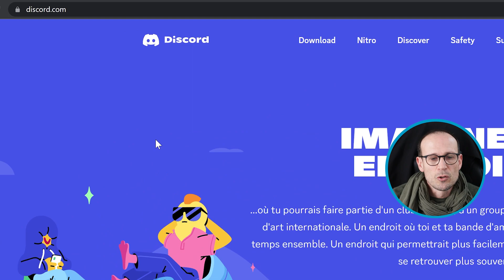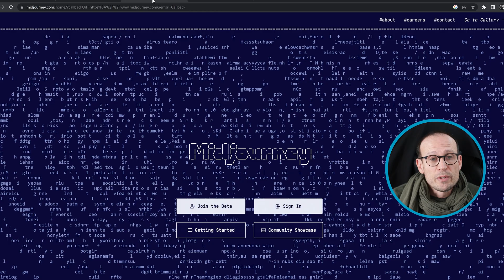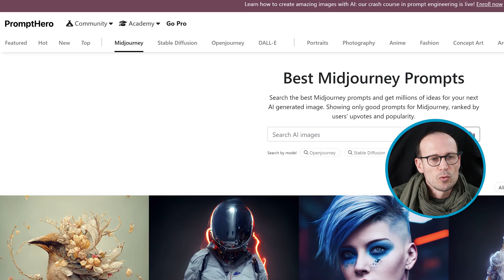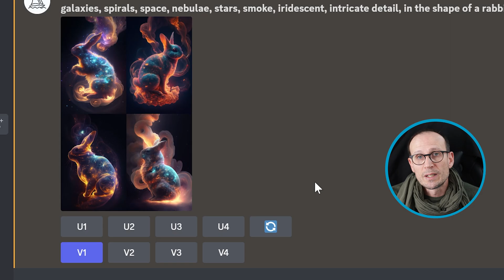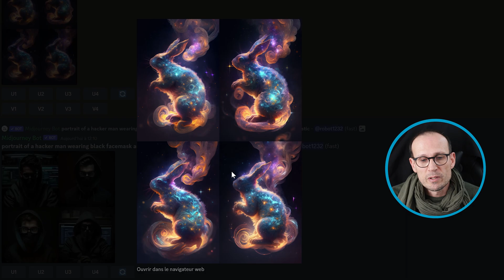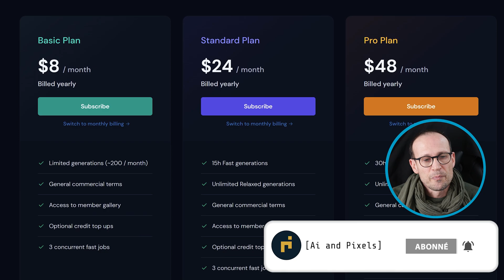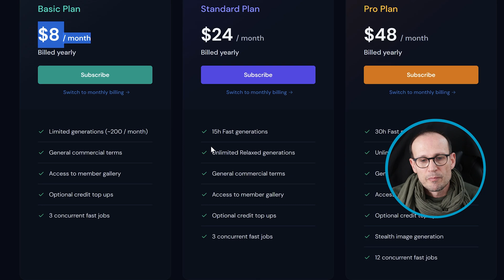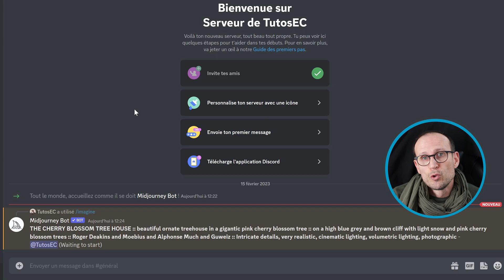Les bases de Midjourney [tuto Midjourney]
Dans cette vidéo je vous montre les bases de Midjourney
🚩 Rejoignez moi dans ma formation complète dédiée à Midjourney.
À la fin de cette formation, vous maîtriserez Midjourney, connaissant chaque paramètre et commande sur le bout des doigts. Vous aurez une vision claire de son potentiel incroyable et serez prêt à explorer ses infinies possibilités ➡️